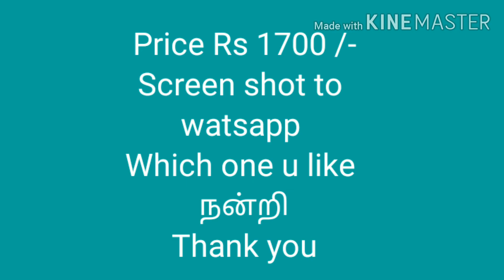Kanchipuram bridal sarees 1000 - 1700 rs from weavers in kanchipuram.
We are direct manufactures frpm kanchipuram ,today this saree semi silk bridal sarees korvai border contrast pallu and blouse ,heavy pallu  ful jari work ,contrat blouse with border design,body full butta,watsapp pls which one u like courier options here support us friends.